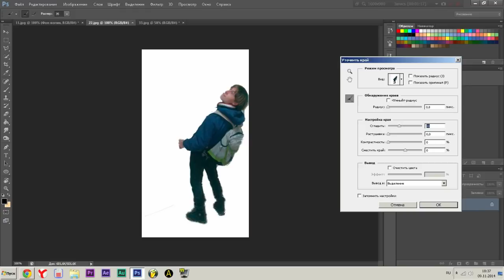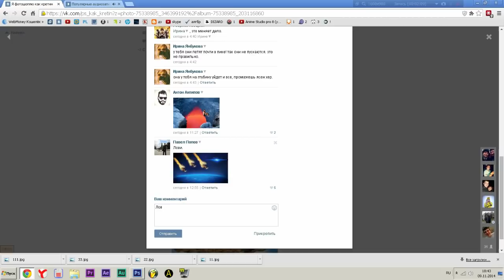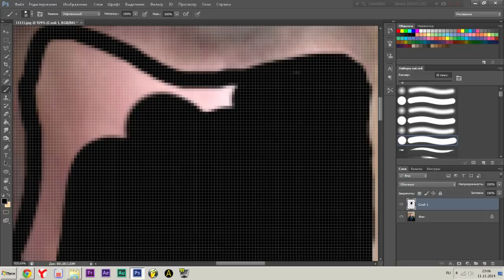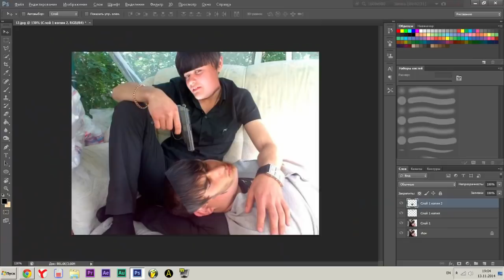Смешной Фотошоп№5(Happy Photoshop)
Если вы хотите что бы ваше фото было обработано мной присылайте его мне на почту
Или в Группу в Вконтакте